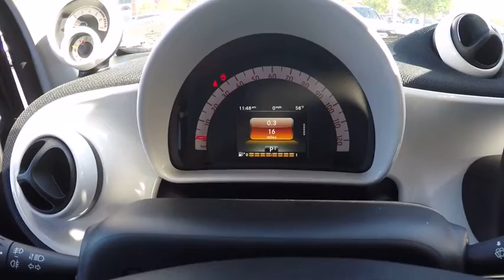2016 Smart fortwo St. Charles IL 16204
2016 Smart fortwo

2016 Smart Fortwo Passion